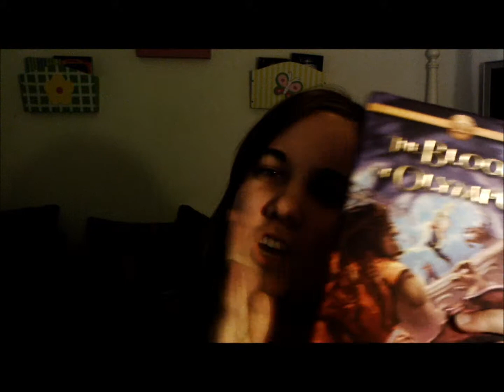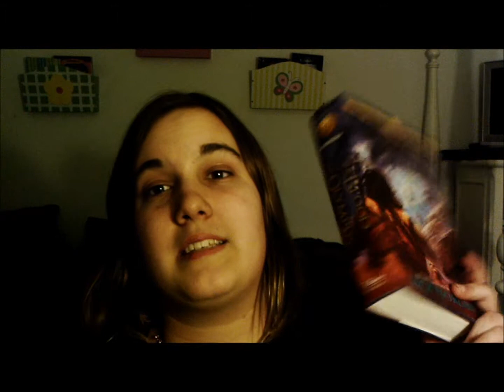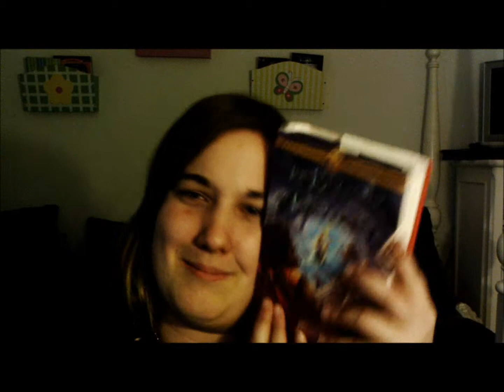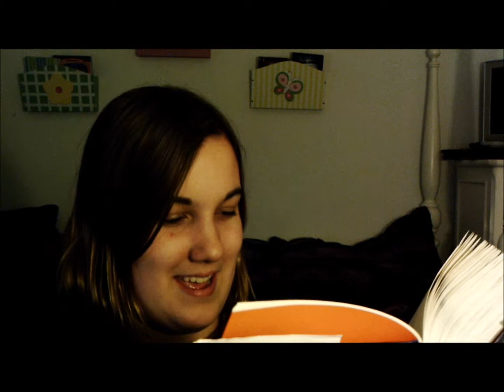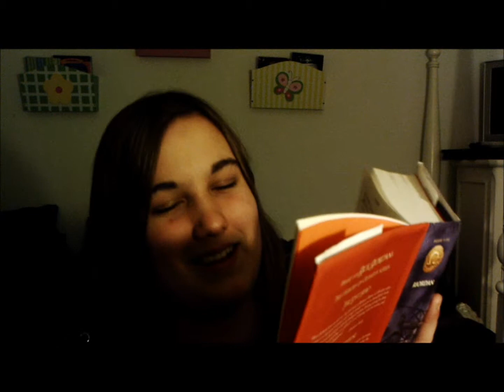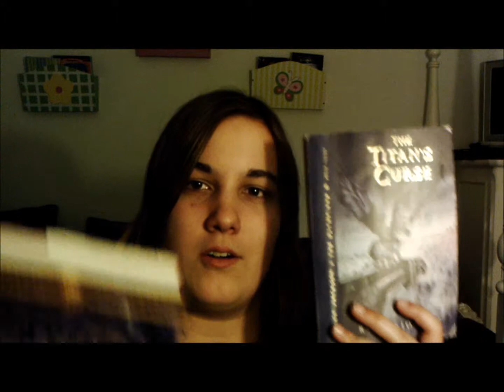Character Review- Nico Di Angelo (BoO)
So, we're talking about Nico again...so this is gonna be a long one since he is my FAVORITE character. I love all the characters, but he's just my top favorite. Anyway, Nico is finally happy again, with WILL :-), and that couldn't have been a better way to end the book...at least for him. Next time we'll talk about ANNABETH CHASE.